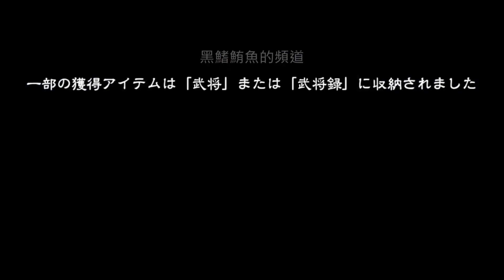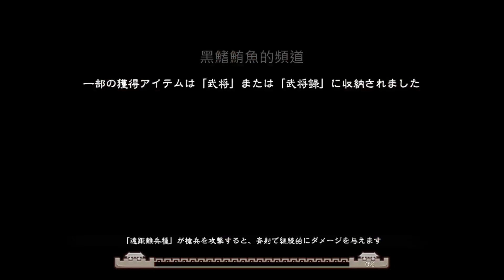三国志大戦M：超本格戦略型カードRPG VIDEO：224